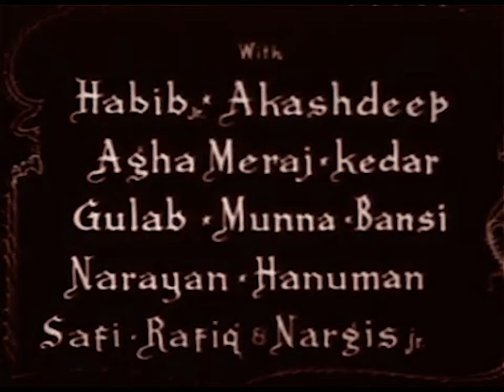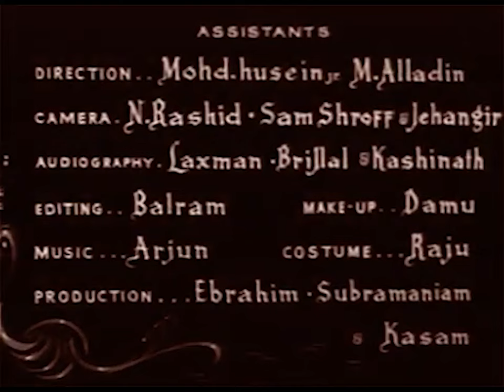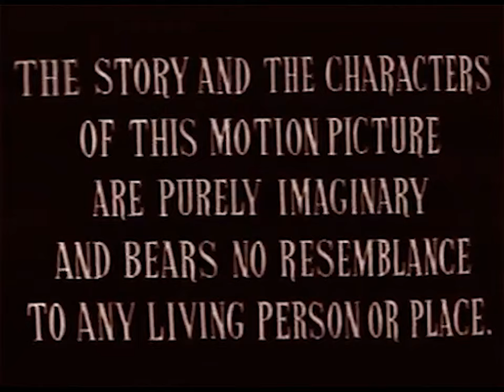Al Hilal (1958) Full Movie with Trivia | अल हिलाल | Mahipal, Shakeela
Set in the Ottoman Empire it deals with the Caesar’s (Pande) army and their skirmishes with the local Muslim rulers. The Sultan’s (Asooji) son Ziyad (Kumar) is arrested by the Roman army. The Roman princess Rahil falls in love with him. A Muslim maid Leela (Sitara Devi) and the princess help him escape. What follows are long chase scenes and fights which ultimately lead to success for Ziyad and his people.

Watch AlHilal (Judgement of Allah) 1935, Urdu/Hindi Costume Drama Movie.

Starring : Mahipal, Shakeela, Hiralal, Sheikh, Indra, Ram Kumar & Indira.
Singer : Manna Dey, Shamshad Begum, Suman Kalyanpur, Ismail Azad Qawwal
Lyrics by : Shewan Rizvi
Directed by : Akkoo

Thanks.